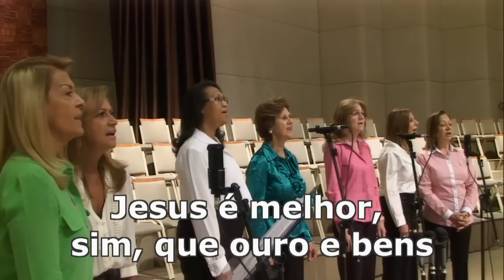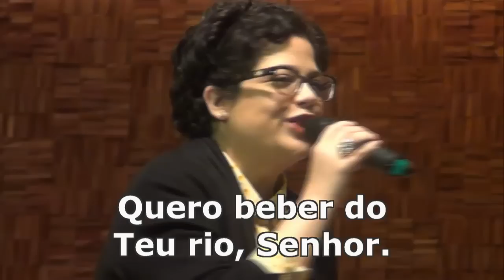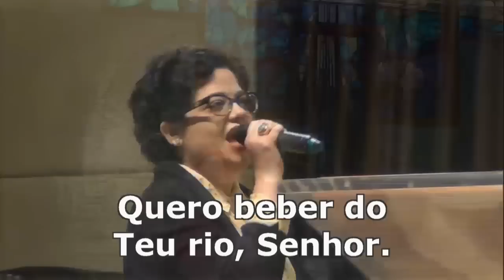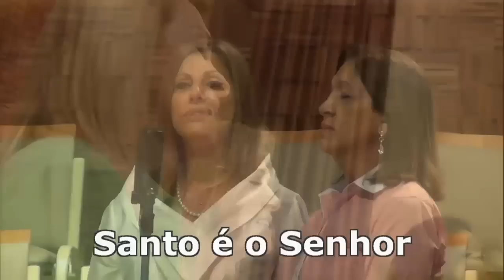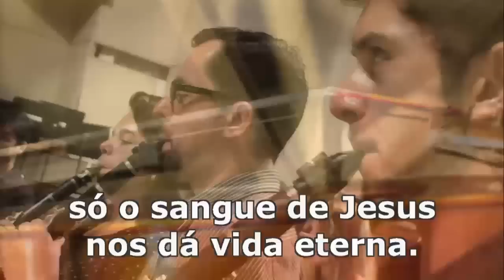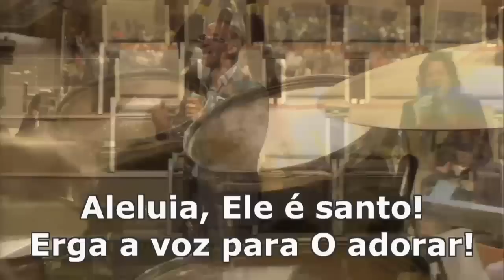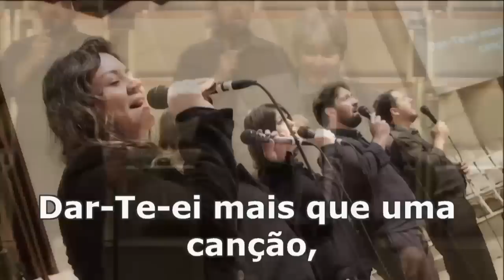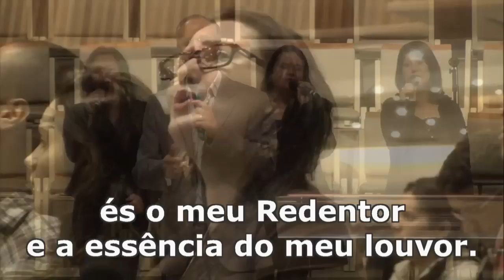CULTO DOMINGO NOITE - 30.11.2014